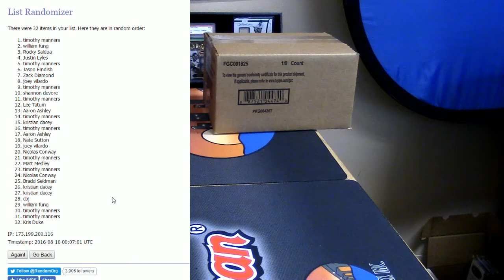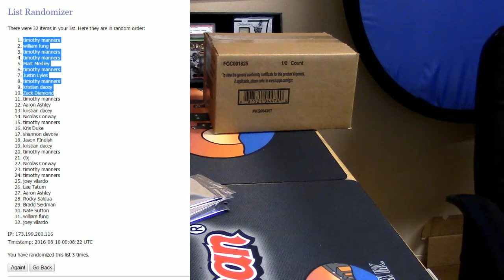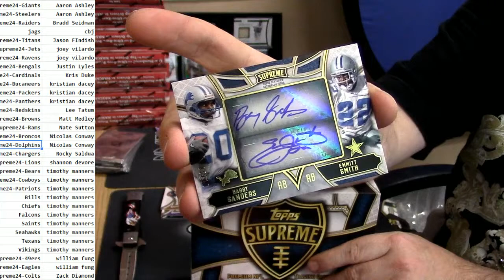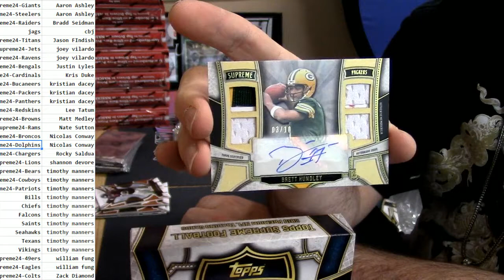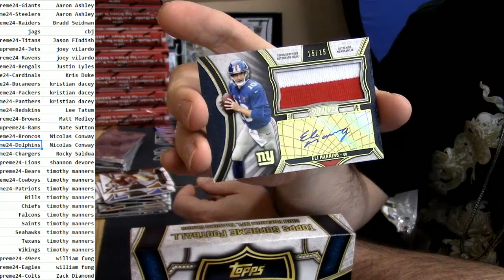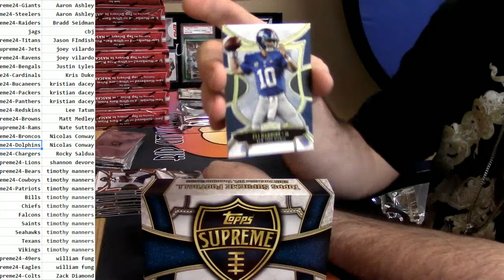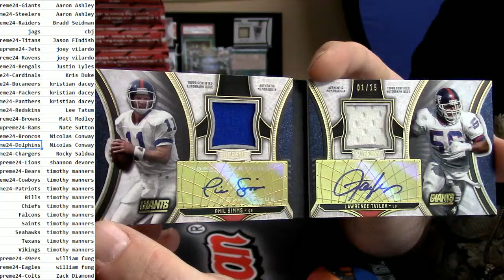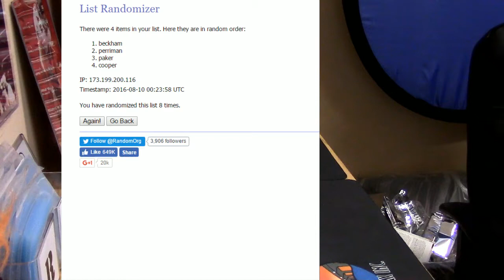2015 Topps Supreme PYT #24